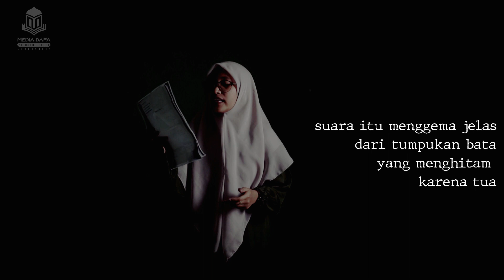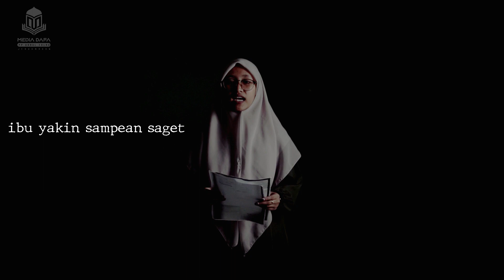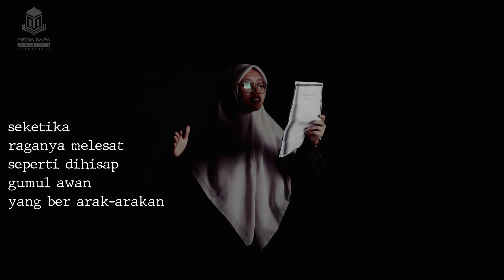Puisi Santri : Dua Puluh Enam Belas Karya : Afina Sufiana Listi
Dua Puluh Enam Belas
Oleh : Afina Sufiana Listy

Hembus angin yang sunyi
Ketika mengingat kepergianmu
Suara hening pengganti genting kenakalanmu
Sendiri
Rasa runyam dalam dada
Mengelabuhi jengkal kejengkelanmu
Ruang tamu yang biasa nya bising
Oleh tawa anak-anak
Kini menjadi pendiam dan renta
Cuma sesekali menjerit
Ketika angin membikin daun jendela berdecit
Sakit, bukan jadi penyakit
Untuk melihatmu memingit kesuksesan

 "Aku ikhlas nak"

Suara itu menggema jelas
Dari tumpukan bata
Yang menghitam karena tua

 "penyambut kesuksesanmu adalah aku, anakku
 mboten wonten kembang mekar
 Tanpa disiram, wong berjuang niku mboten gampang
 Ibu yakin sampean saget"

Ia kini berdiri depan bangunan
Yang kan menjadi perjuangan
Memandang pilu sayup mata
Sang anak, menggerutu ikut pulang

Dering telphon meramaikan suasana haru
Dikira menghibur malah merayu

 "Buk mboten kerasan, angsal mantuk nopo?"

Ruang asa dalam dada
Menggantung harapan antara
Iya dan tiada melanjutkan harapan

Tersayut sembilu ibu
Melihat anak tersayat
Nekat

 "Aku kudu kuat"

Angkat tangan bukan menyerah, tapi menanggapi

 "Sampean saget anakku, ibu bangga ten sampean"

Ia bangkit katanya menyalang
Seketika raganya melesat
Seperti dihisap  gumul awan
Berarak-arakan
Lemas
Tak berdaya

Lagi-lagi terulang sempat trauma
Tapi ya sudahlah
Dunia benar-benar berjalan
Seperti kata mereka-mereka

Dan cerita-cerita yang terus berganti
Seperti halaman-halaman koran
Yang setiap pagi berbeda cerita
Halnya manusia

Jerukmacan, 26 Mei 2022

    Puisi ini menceritakan tentang perasaan orang tua sebenarnya saat merelakan anak mencari ilmu di pesantren.
    Begitu pedih saat wajah bahagia buah hati pengobat lelah, tak tampak lagi di pelupuk mata.
    Belum lagi saat anak mengabarkan beribu kabar buruk, sambil menangis penuh kerinduan, dan terus meminta pulang. Hati orang tua mana yang sebenarnya tega.
    Membuat tekad menjadi goyah, namun egois tidak bisa dibiarkan meraja lela. Orang tua sadar bahwa kesuksesan tidak bisa didapatkan tanpa ada perjuangan. Biarkan hati yang menahan rindu. Tetap bersikap tegas dan terus memberi support.
    Mendidik anak menjadi sukses di hari kelak bukan dengan cara menuruti segala keinginannya. Tetapi dengan selalu ada di kala patah semangat, terus mensupport semua hal baik yang anak lakukan, dan tidak lupa untuk selalu mendoakannya.
Ikuti akun resmi kami.